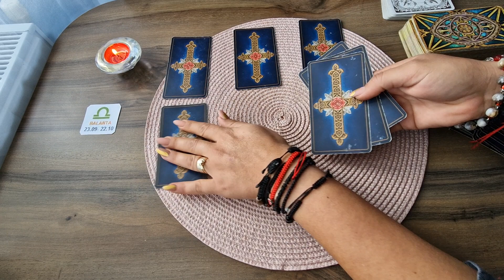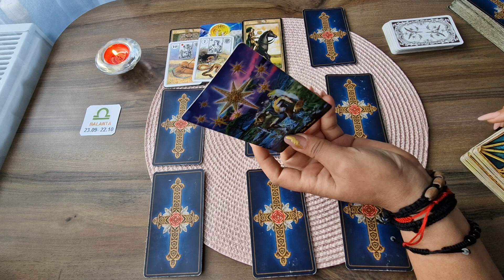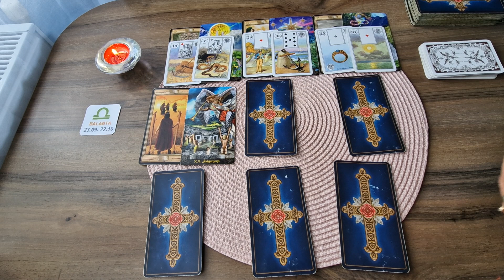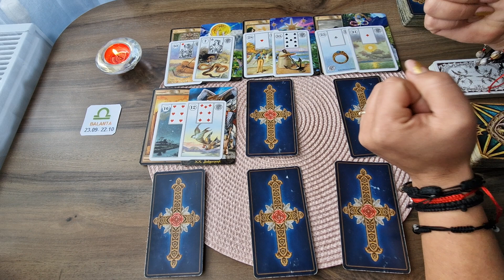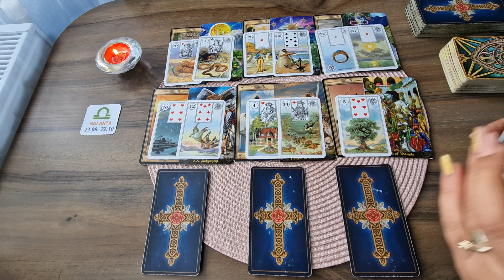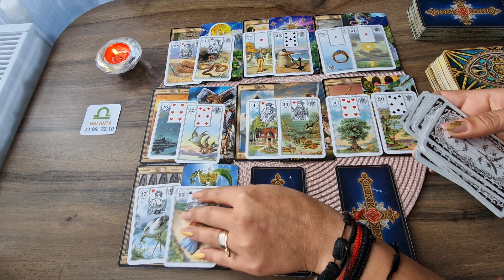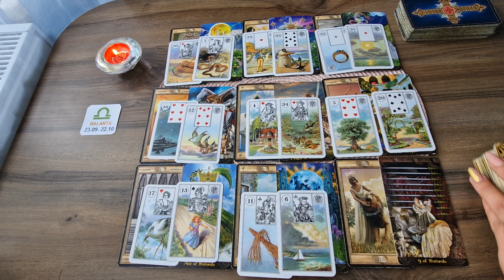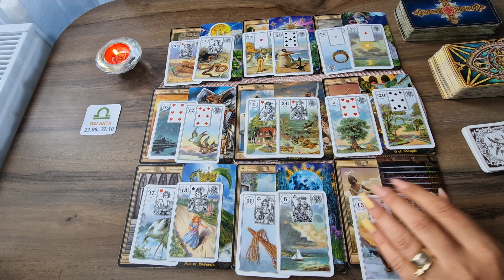Etalare Tarot Dragoste!!! 1 - 15 Noiembrie 2022!!! Zodia Balanta!!!